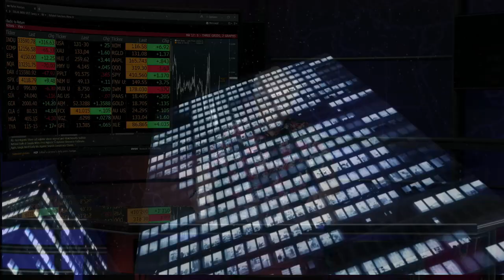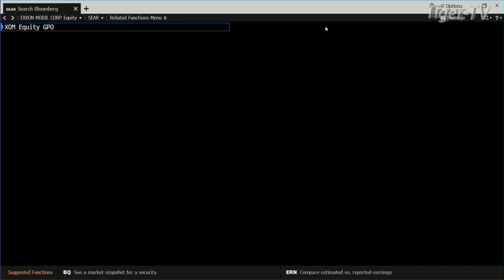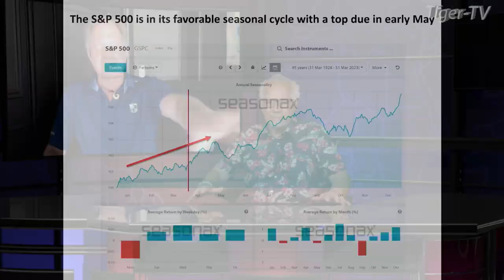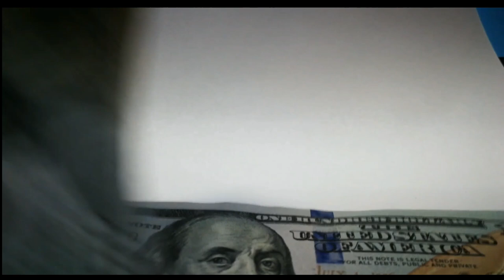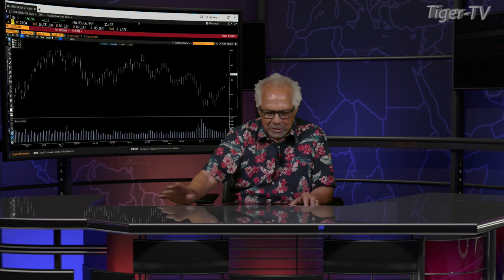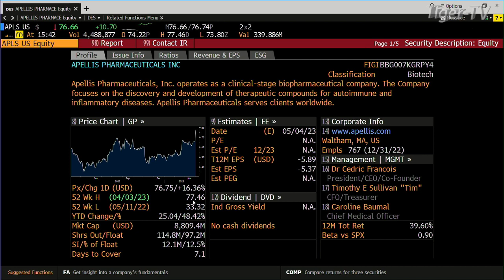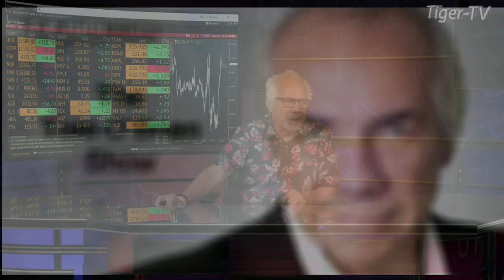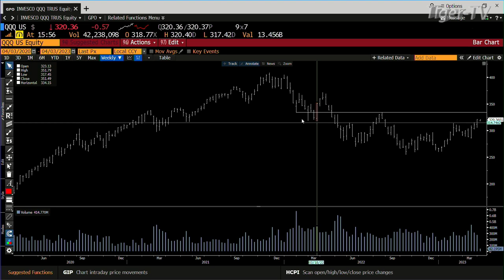April 3rd, Tom O'Brien Show on TFNN - 2023